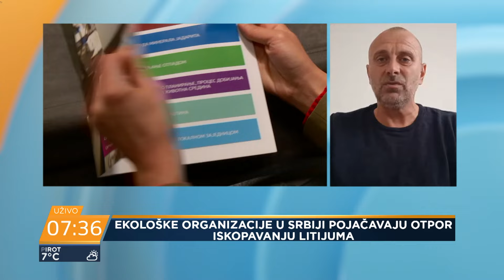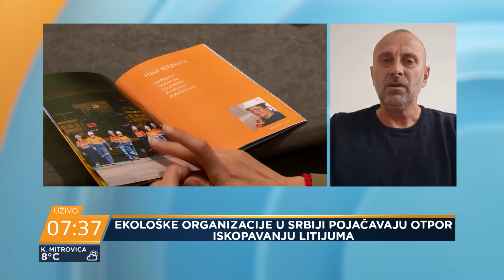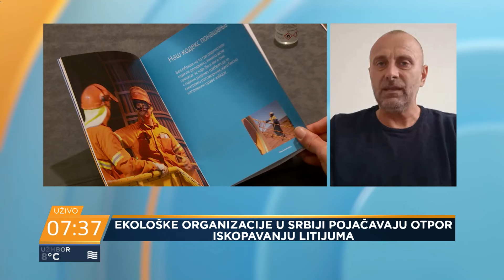Zlatko Kokanović: Ekološke organizacije u Srbiji pojačavaju otpor iskopavanju litijuma